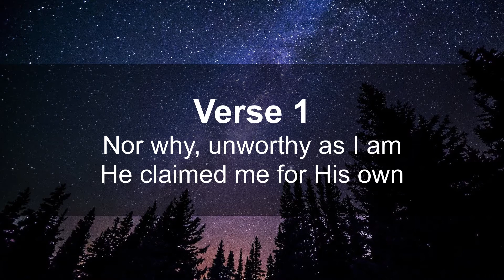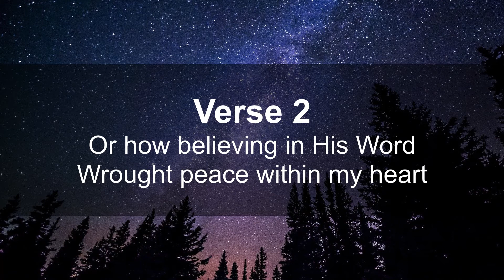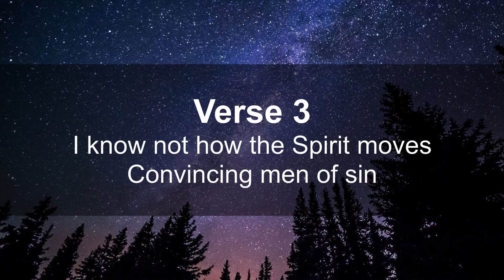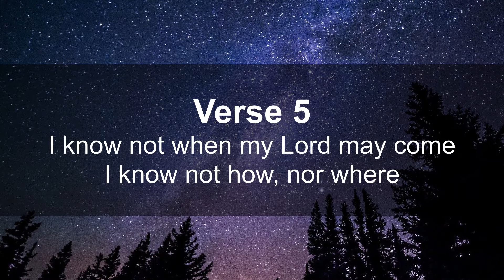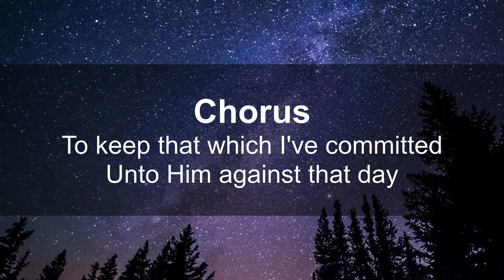I Know Whom I Have Believed (feat HOC Remote Choir)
Come join us on Sunday or Friday!